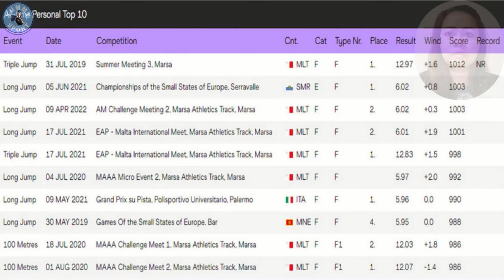Get To Know Claire Azzopardi, The Wonderful long jumper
In this video, I get to know Claire Azzopardi, the wonderful long jumper. Claire, who hails from Malta, is one of the best long jumpers in the world and has had some incredible career highs.
Watch this video to get to know Claire better and see what makes her one of the world's most talented long jumpers. From her beautiful island home to her career highs, this video is a great way to learn more about this amazing athlete! @Yummy Sport

Claire Azzopardi - Most Beautiful Moments (2022) Athletics